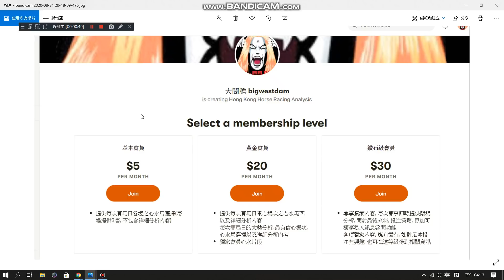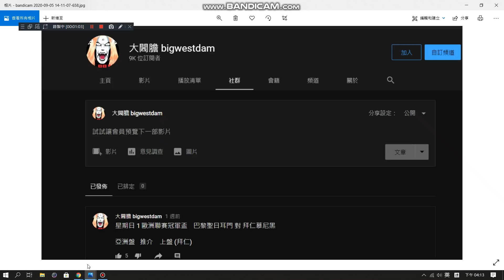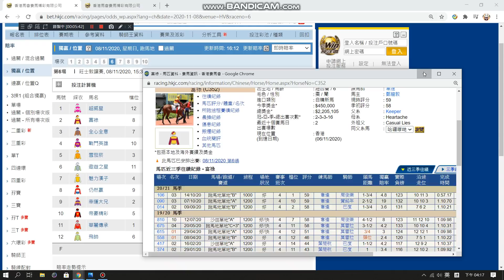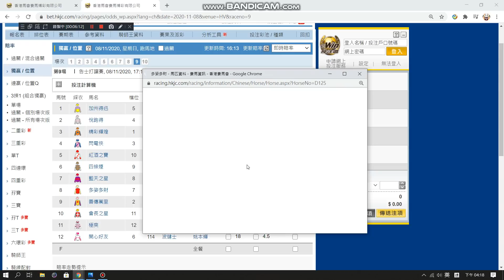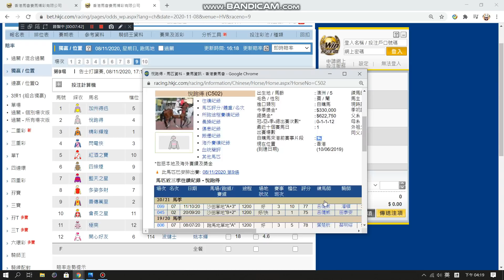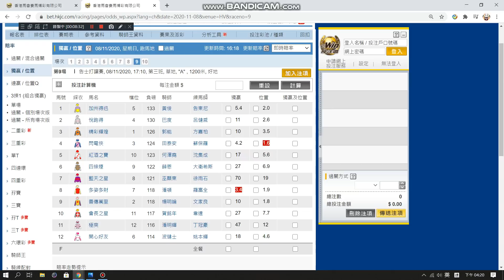08/11/2020 跑馬地A欄日賽心水推介, 同主馬出一對, 總有一隻去俾你睇, 慢步速贏馬, 上班再出成陷阱